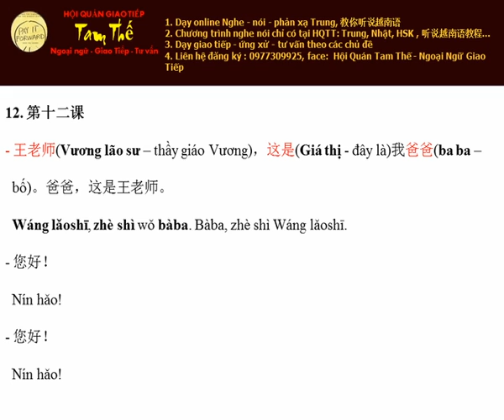Bai 12 Đây là bố em Nghe Noi Tieng Trung Giao Tiep De Dang I